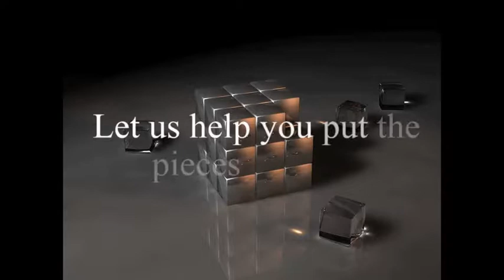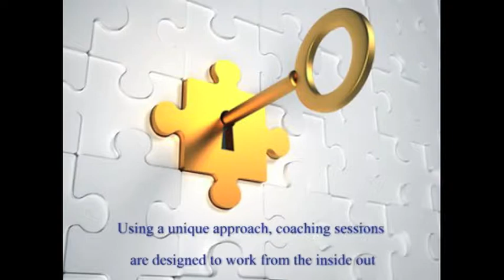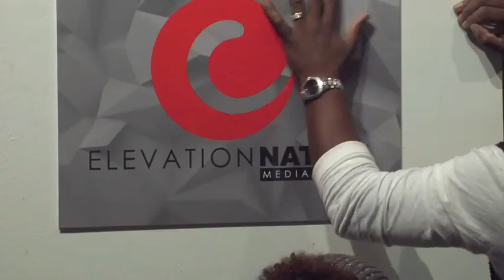Cassy Jones-McBryde- Conversations With Kai Mann S2:E4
Tonight we talk with Cassy Jones-McBryde from the International Fuller Woman Network where she is the founder. Cassy talks intimately about fat shaming, fat acceptance, fact activism, fat fashion, and the plus movement. She also gives us an inside look into discrimination suffered from the consequences of how a person looks. This is a show that will open your soul up to understanding someone else's story even if it's unlike your own.

Watch the show Wednesdays at 7pm EST. Visit watchthelivenetwork.com.

Executive Producer: Kai Mann
Producer: Lenderrick Jones
Creative Director: Yahminah McIntosh